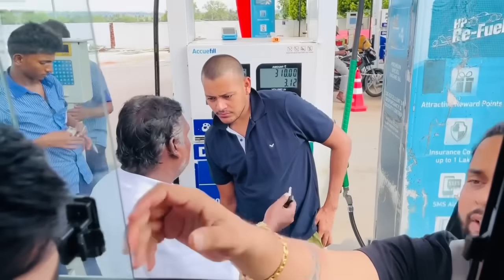KITTO आज पहले दिन अपनी जेठानी जी के साथ कहाँ कहाँ गई घूमने